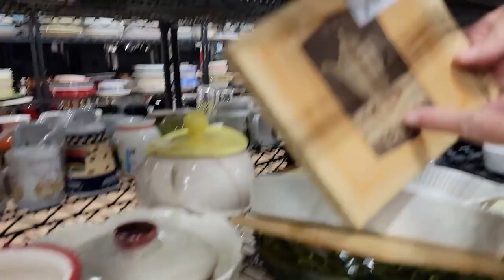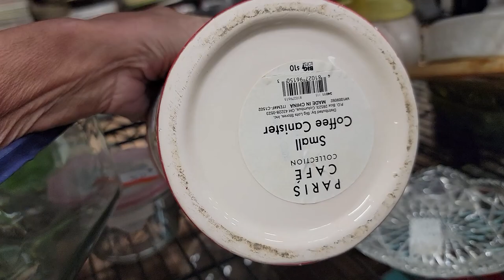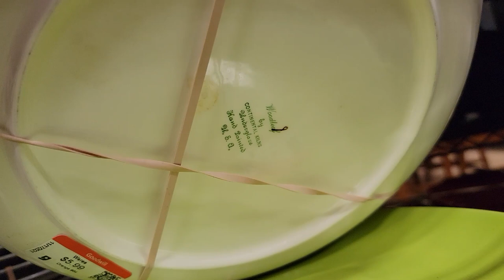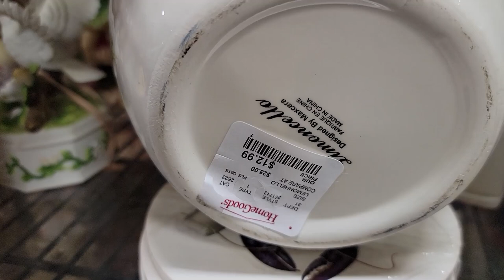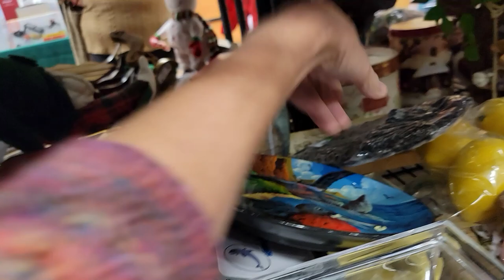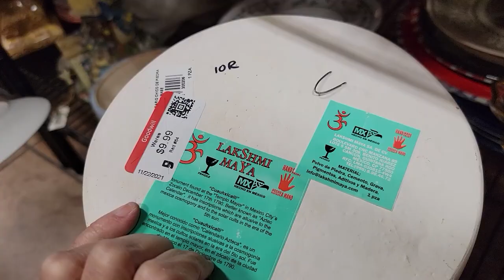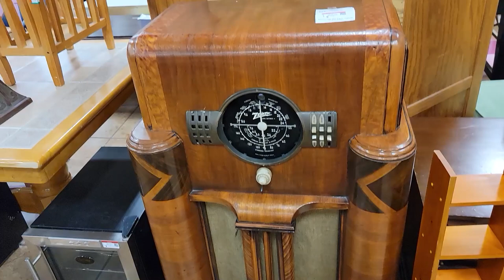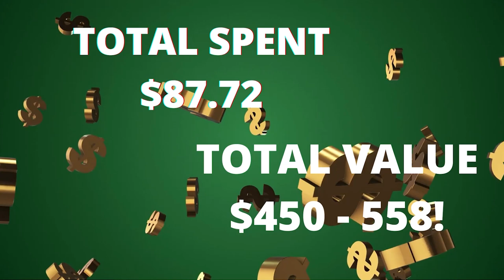The Shelves Were SO Packed at This Goodwill - Thrift With Me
It was honestly a little overwhelming with how much stuff was packed on these Goodwill shelves in Henderson, NV.  We sifted through it all though come along on this Thrift With Me adventure to see what went in the cart to resell.

To send some love:
6955 N Durango Dr Suite 1115, 299

Here is my mom's Etsy shop